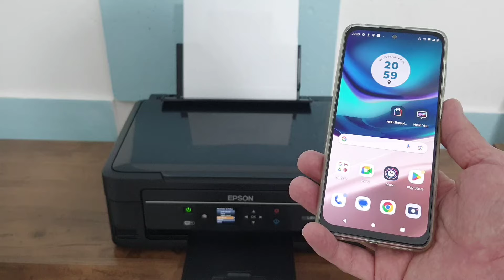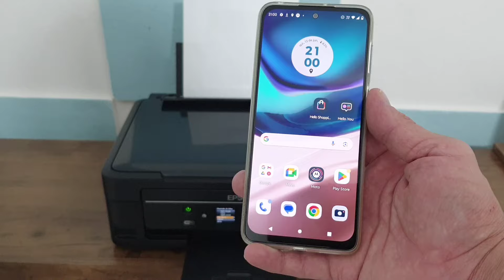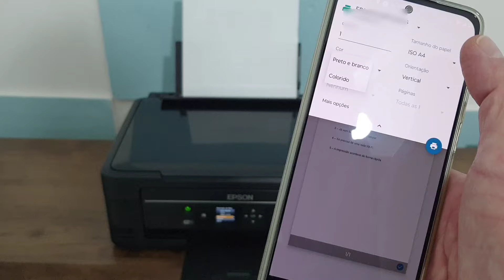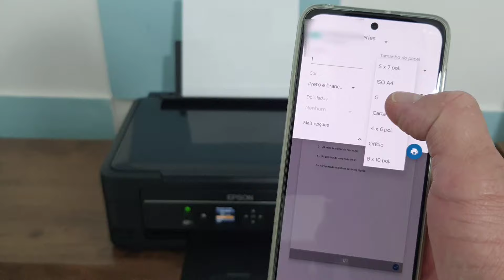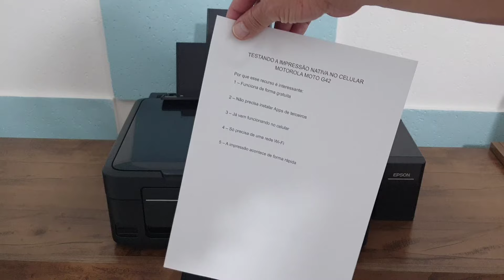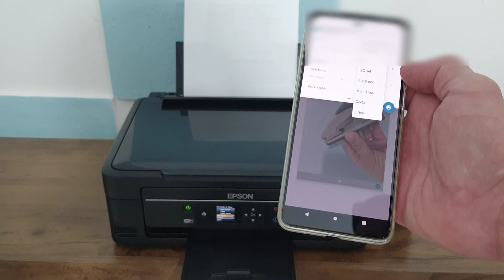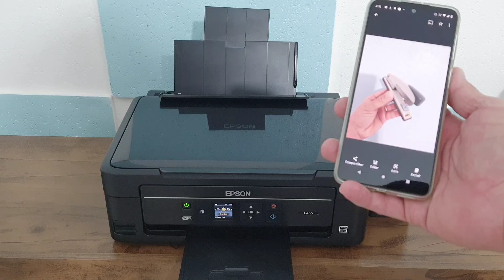Como IMPRIMIR FOTOS e ARQUIVOS pelo celular MOTOROLA MOTO G42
Hoje em dia, ter uma impressora pode nos ajudar muito nos momentos em que precisamos ter um documento digital nas nossas mãos, sem contar quando precisamos fazer cópias de documentos, impressão de arquivos e trabalhos corporativos e escolares, escanear papeis e muito mais. Pensando nisso, hoje você vai ter acesso a uma super dica, que vai te ensinar a usar o seu smartphone Motorola Moto G42 simples, e com Sistema Android, para Imprimir Fotos e Arquivos diretamente.

Essa dica pode ser ainda mais legal quando pensamos que a grande maioria das pessoas acreditam que é necessário um PC para fazer isso, quando na verdade o próprio smartphone é capaz de concluir tarefas como a impressão de fotos e arquivos. Assim, utilizar essa opção usando ferramentas que já estão no telefone pode facilitar a sua vida, especialmente em momentos de urgência onde ligar o computador para realizar a impressão pode fazer você perder tempo ou ainda pode ser uma alternativa para aqueles que não possuem PC’s. Gostou da dica? Para saber como fazer corretamente basta seguir o passo a passo do vídeo.